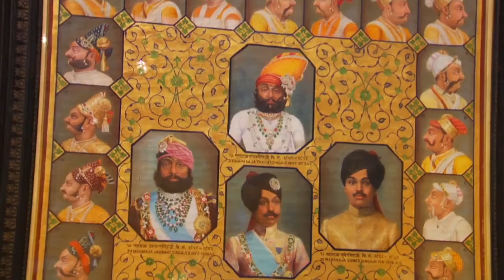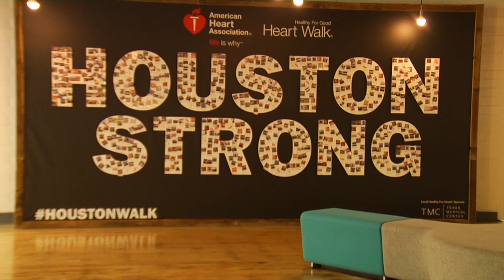Houston... capital de la medicina y ciudad de mágicos lugares